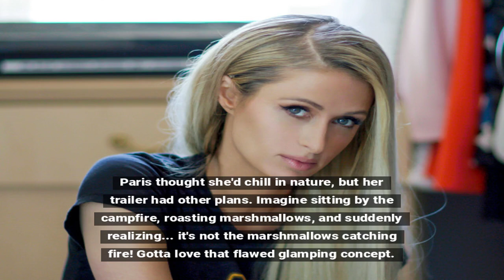Paris Hilton Trailer Blaze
Paris Hilton's camping adventure took a hot turn when her fancy trailer caught on fire.